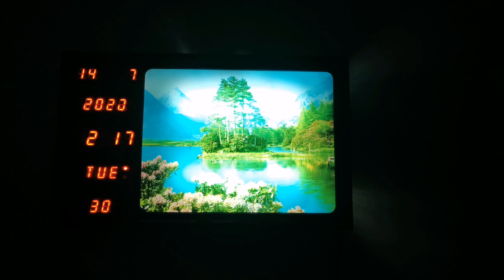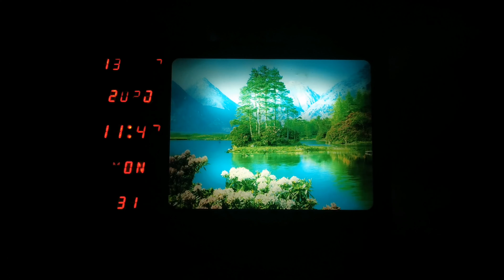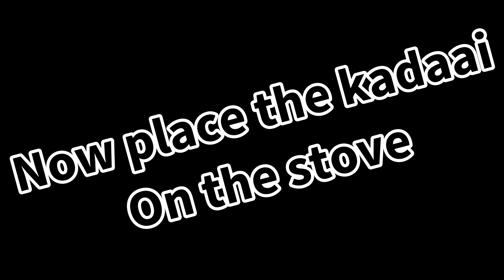Dalgona Coffee Cake -Butter Cream Frosting at Home-Chocolate Ganache without Cream /Bday Celebration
In this video we have prepared Dalgona Coffee Cake which gives a great flavour of coffee which is a treat to all the coffee lovers . Chocolate Ganache which is prepared without cream . The frosting done here is with butter which gives a great taste . The butter cream frosting is done in a simple way without beater at home. Cake is baked soft and fluffy without oven . The video is shot at late night without the knowledge of Mami while she was sleeping . It was totally fun and satisfactory to prepare cake for our loved ones during this lockdown .
Do try this recipe at your home and send me your feedbacks and lets make our loved ones happy .

KEEP SMILING